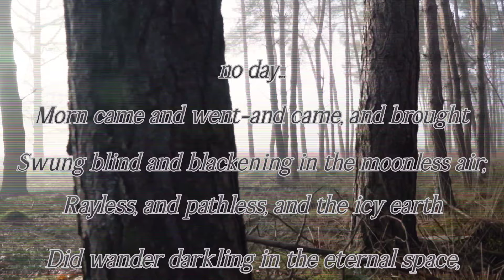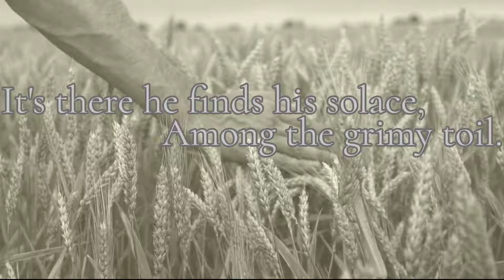Poetry SLAM trailer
Theatre Five-One & Laney Shelley Writes present an afternoon of poetry readings.

Original, published or other...ALL poetry is accepted.

September 24th, 2:30pm

4K resolution available.

Voice-over work by J. Marchant
Edited by j.fotografy